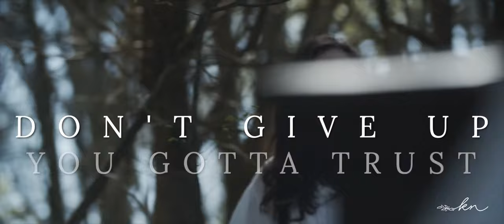Out of the Woods (Lyric Video) - Krissy Nordhoff & The Halls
Words and Music by Krissy Nordhoff

(JESUS)
Let me lead you
You're almost out of the woods

(KRISSY)
But the wilderness hurts so much
The wilderness hurts so much
And I feel like giving up
I feel like giving up://

(JESUS)
I will lead you

(KRISSY)
Do you think we could speed this up
Lord, it doesn't feel like love

(CLOUD OF WITNESSES)
Don't give up, you've got to trust
You've gotta trust, you've gotta trust

You've gotta trust

(JESUS)
Let me just sing my song over you for a minute
Help you remember I am with you
And I'll never leave you://

There's a cost that comes with obedience
And I see that you're willing to pay it
Willing to pay your life down to obey me

(CLOUD OF WITNESSES)
You will be rewarded
Wait till you see the big picture

(KRISSY)
The wilderness cost me blood
And I don't want to give up
But I know my strength's not enough

(KRISSY)
(JESUS)
(KRISSY)
(JESUS)
My strength is enough

(JESUS & KRISSY)
I will hold you, I will hold you
We're almost out of the woods
It's just about to get good

Video by JUSTIN MAYOTTE
Lyric Video by MATT CROSSON

You may have heard me talk about “Psalming” before, how I sing the Psalms out loud, and how I’ve learned more about writing worship from doing just that than anything else.  But recently, as I read the Bible, I decided to sing all the songs I came across.  Enter Song of Solomon, the longest song of all.  As I sang it, I realized there were 3 voices in this song:  the voice of the male, the female, and the choir of maidens.  I then realized that this happens a lot in Psalms as well.  Sometimes God sings, then David sings.  There was one song where David addressed over 20 different things!  It opened my eyes to the possibility of many voices in one song, even in worship.

I sat down at the piano.  As my fingers hit the keys, I began to sing to God with all my heart, from the valley I was in, with my own voice.  And, as songwriters often do, I heard Him sing back to me in that still small voice.  But this time, instead of weaving it into one tense, I let it be.  And in the spirit of Song of Solomon, I wondered what it would be like to hear a choir of the “Great cloud of witnesses,” as it mentions in Hebrews 12.  I wondered what they may sing to me.  I thought about my grandparents and other dear friends I’ve lost through the years.  What if I could hear them, along with the voice of God, cheering me on?

I pray I heard accurately, as I do every song.  I realize this is different.  But maybe it will give voice to some important things.

I’ll never forget being in the studio and recording this with my friend Ryan Hall as the voice of Jesus.  When we got to the very end of the song, I could not hold back the tears.  I truly felt the presence of God.  I pray you do too.  And I hope you let this song bring to mind all those you love that are cheering for you from the other side right now.  And while, like this song, your circumstances may not change, may you find strength in remembering that He is always with you.

Krissy

Special thanks to the following people for making this song possible:

Studio Choir - Emily Weeks, Setnick Sene, Brittany Paculabo, Christina Onstott, Eddie Harrison, Ryan Hall, Krissy Nordhoff
Music Video Cloud of Witnesses - Stacy Riddle, Bria Jean, Lisa Hentrich, Brittany Paculabo, Amber Hayes, Lottie Partridge, Deanna Porterfield, Jennifer Todd, Lauren Todd, Setnick Sene, Eric Nordhoff